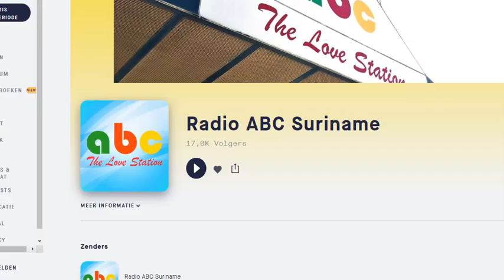IMF over Inflatie: overtrof de verwachtingen